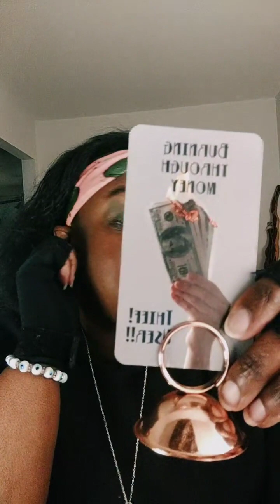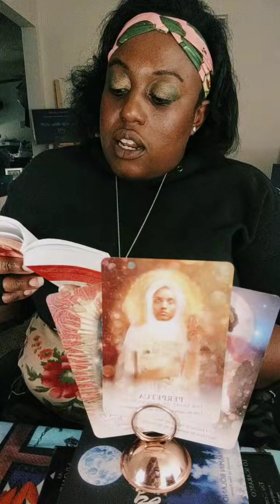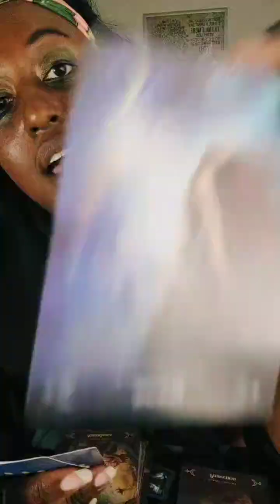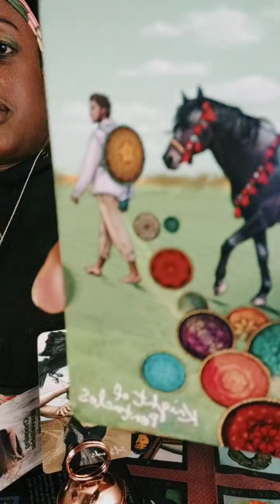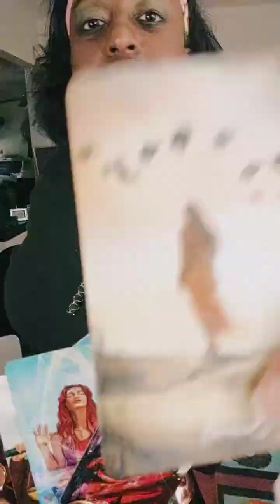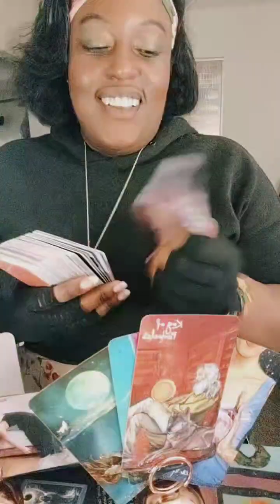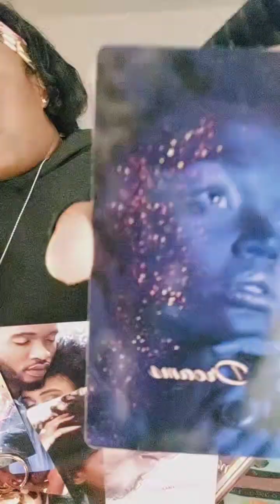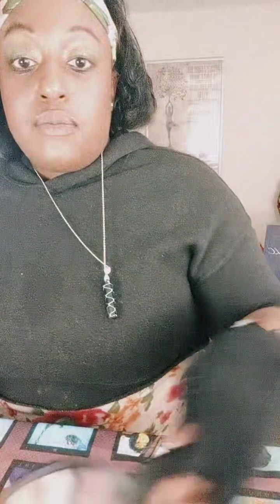♍Virgo Addictions! April 2023 Predictions Angel Messages, Finances & Love..What you need To Know!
ONLY 18+
👉🏿Rules:
1. Like The Video, & You Must Wait Patiently Until The End Of The Reading Please Or We Can Schedule A Time Privately.

Timestamps:
🌏 Intro  0:00
☑️♍ Capricorn Moonology 2:22
☑️♍ Divine Feminine Oracle 6:20
☑️♍Self Care/Mindful Oracle  Messages from your Angels & Ancestors 17:06
♍ Tarot Career & Finance Messages 25:30
♍ Tarot Love Messages 26:30

🔥🔥🔥🔥New Inventory
New Inventory Videos & Photos Go to My Etsy Boutique

👉🏿YouTube:Kimberly Lechelle~A Kiss Of Bliss, LLC
☑️*Vlogger Bringing Awareness to Mindfulness, Spirituality, Following Your Aspirations In Life
☑️Dually Bringing Awareness to Mental Health &
☑️Domestic Violence in Our Country. Be the answer and not a part of the problem

Please note that all information, experiences, and other information shared in these webinars are for educational purposes only and is not intended to treat, diagnose, or prescribe a solution for medical or health conditions. Please seek the advice of a qualified healthcare professional. Also, some of these recording reference promotions or incentives that occurred in the past. They may or may not be applicable today. Enjoy.Be blessed NAMASTE!!